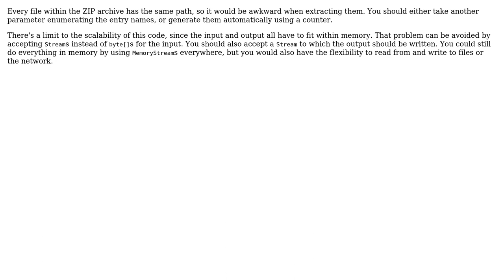Code Review: Pack several file documents into the single archive file in c#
With thanks & praise to God, and with thanks to the many people who have made this project possible! You are responsible for your own actions.